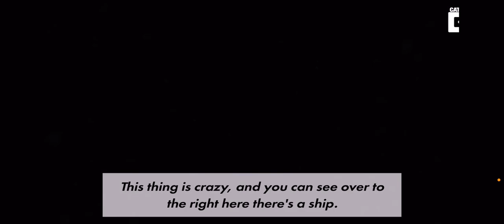Cassette Science - Ufo Lake